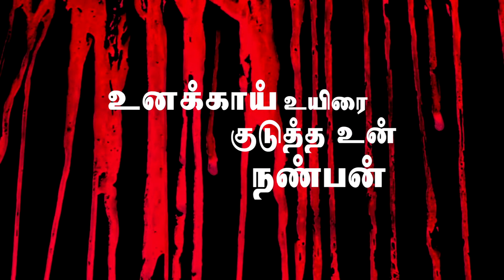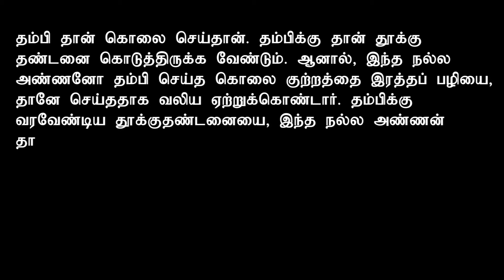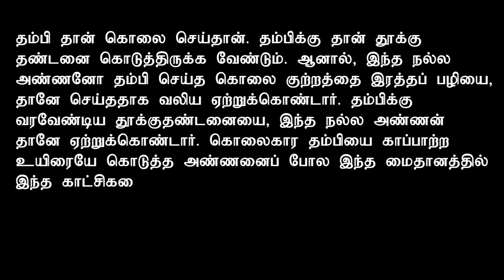உனக்காய் உயிரை கொடுத்த உன் நண்பன் ... || Christian Drama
►Support this Ministry:
Gilgal Prayer Fellowship Ministries :
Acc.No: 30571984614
IFSC:SBIN0000999

Media ministry, we relay different programmes via worship time, messages, songs, Christian documents, history related to Bible and education related programmes (for school students) many people testified that they were touched by God through T V Programmes. We praise God for the media ministry.

Perumparai(via)
Dindigul (Dt)